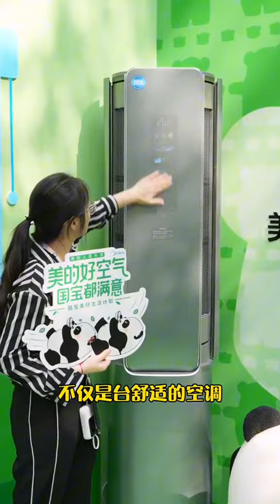哇！今天渝可渝爱又收到来自金主爸爸的新玩具了！大熊猫渝可渝爱